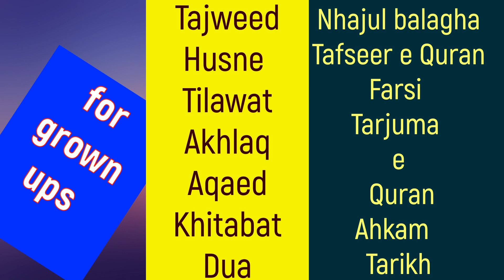Khan Mohd Ali Asghar mumbai Ayatul Kursi grp2::Husaini Children Naba International Deeni Competition